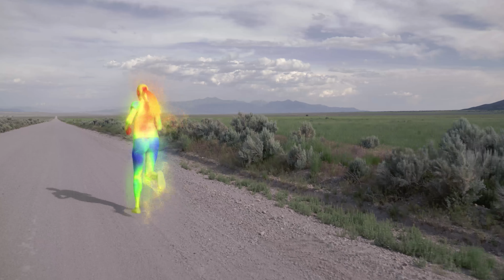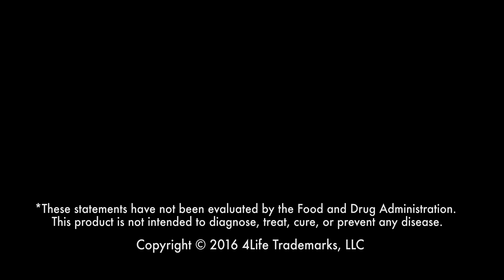2016 - Burn Video